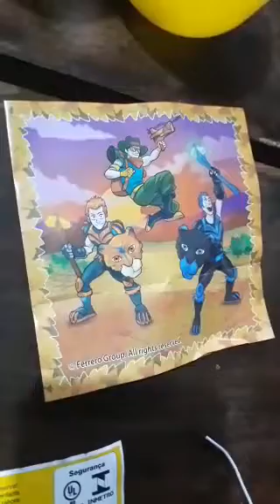Kinder Ovo Aventura na Savana 150g